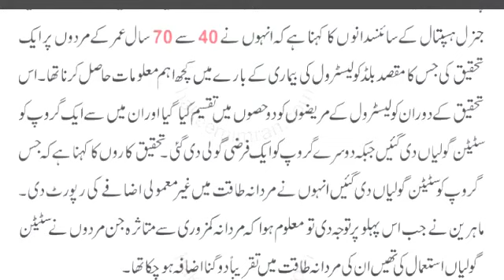mardana kamzori ka heran kun ilaj.